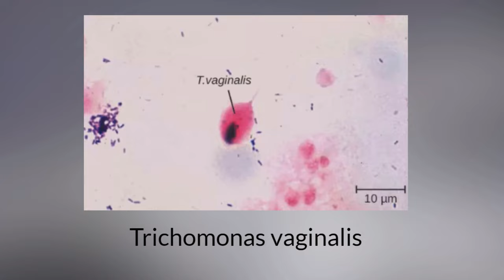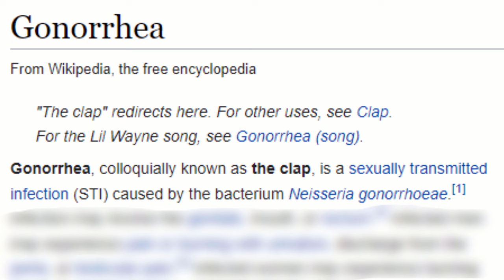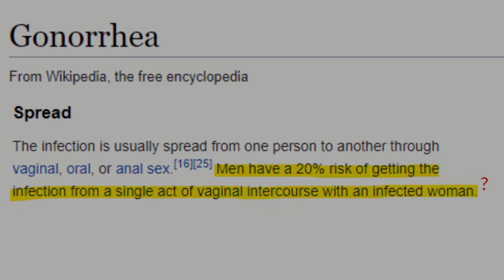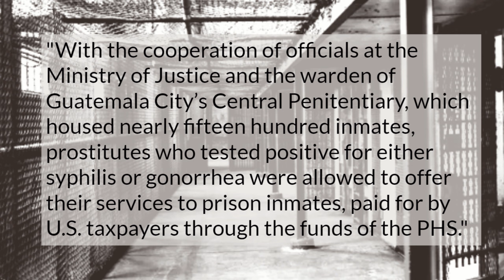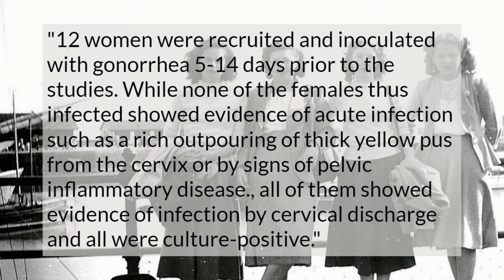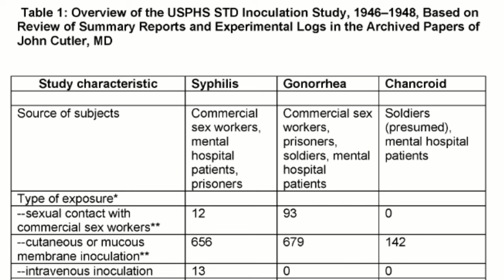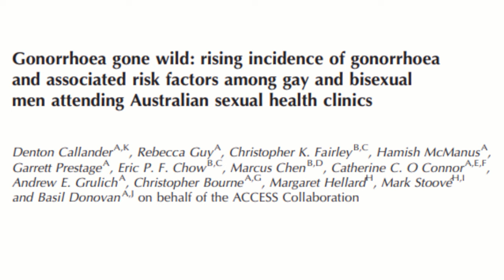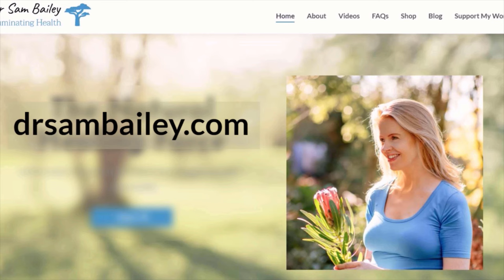What We Weren't Taught About Gonorrhea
Sexually transmitted "infections" are supposed to be irrefutable evidence of germ theory.
Even some terrain theorists can be a bit uneasy talking about STIs.
So I thought I'd take on one of the most famous of them all...Gonorrhea AKA "The Clap".
I found some eye-watering human experiments from the 1940s and analyze the spin the CDC put on the results to dial up the fear.

Monero 👉 4ADKsKsEx6c8Y8g1dSVd7vUR27JnbER5R2jUTkUuKFddSKVsmnxR9AFedzHhMH4P4vePK3SbVZgMzWik423Nno7fBuH3oo3

References:
1. “The Clap Heard Round the World”, 2012
3. CDC - “Gonorrhea – CDC Fact Sheet (Detailed Version)”
4. “Kissing may be an important and neglected risk factor for oropharyngeal gonorrhoea: a cross-sectional study in men who have sex with men”, 2019
5. “Transmission of Neisseria gonorrhoeae from a toilet seat”, 2004
6. “Experimental transmission of Neisseria gonorrhoeae from pregnant rat to fetus”, 1999
7. “Female Mouse Model of Neisseria gonorrhoeae Infection”, 2019
8. Western Australia Animal Resource Centre - “Rat and Mice Weights”
9. “CDC report on findings from the U.S. Public Health Service sexually transmitted disease inoculation study of 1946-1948, based on review of archived papers of John Cutler, MD, at the University of Pittsburgh”, 2010
10. “Howard Brown Health Center - STI Annual Report, 2009”